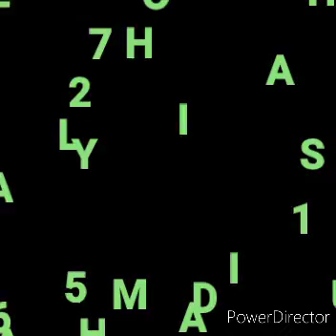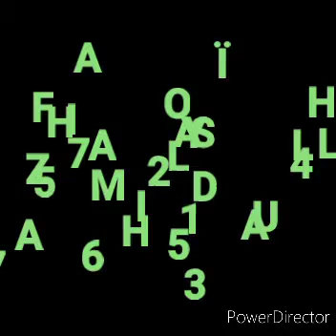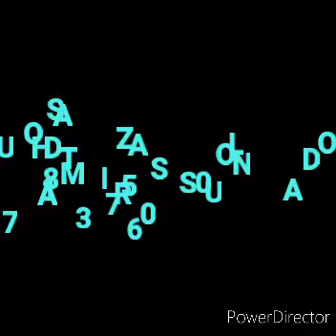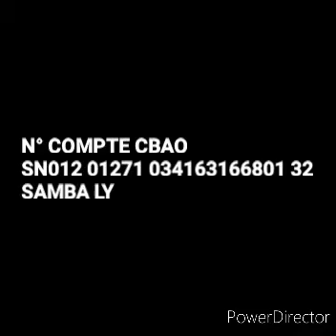d'Ars Fajr du 29 févr 2022 - Oustaz Seydou L'y) Ha